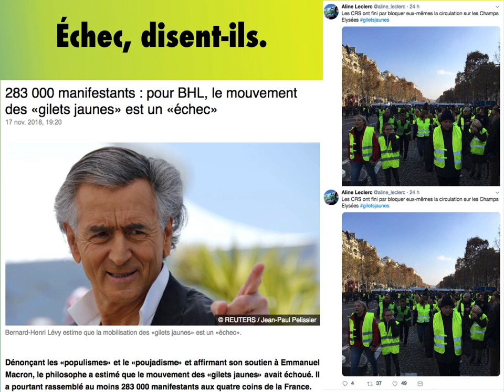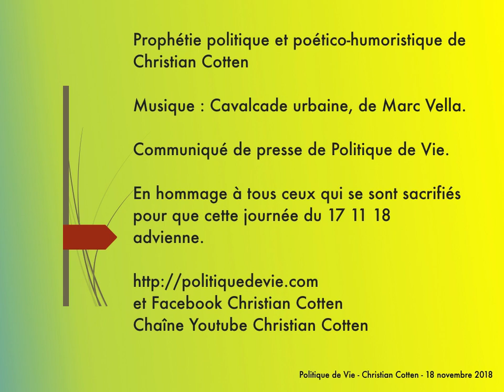Petit Emmanuel, sors d'ici !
Au lendemain du 17 novembre, cadeau de et à mes amis.
Communiqué de presse de Politique de Vie.
En hommage à tous ceux qui se sont sacrifiés pour que cette journée du 17 11 18 advienne.